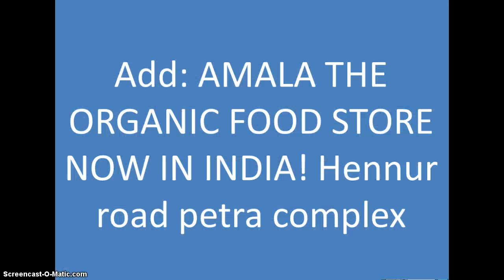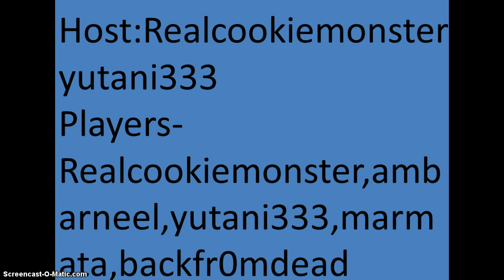uhc season1 intro and coming soon ultimatley delayed